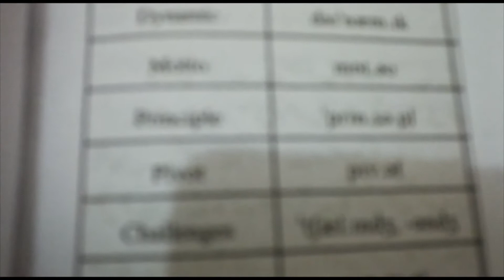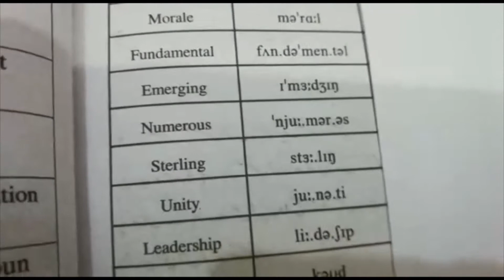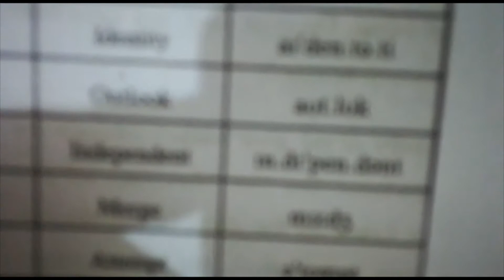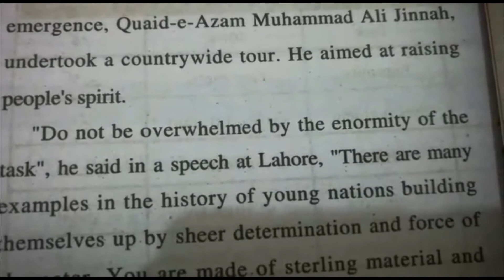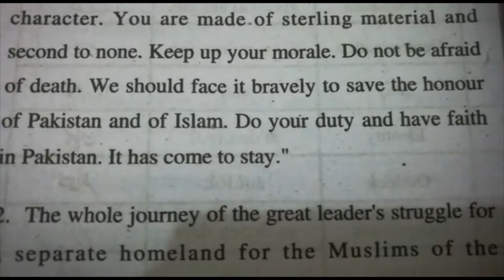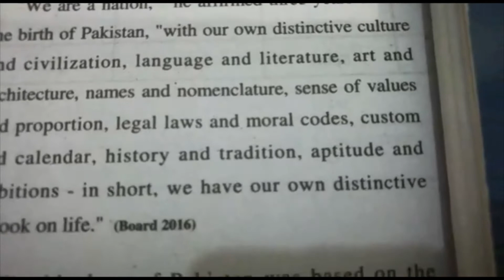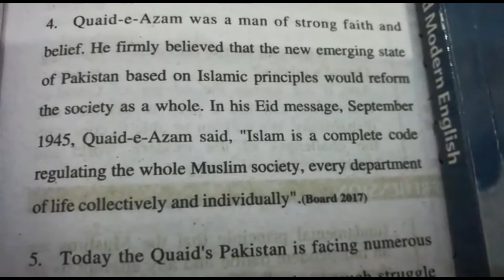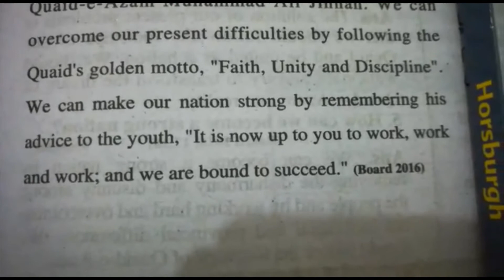English | Class 9 | Chapter#6 | The Quaid's Vision and Pakistan (Part-1)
Chapter#6
The Quaid's Vision and Pakistan (Part-1)